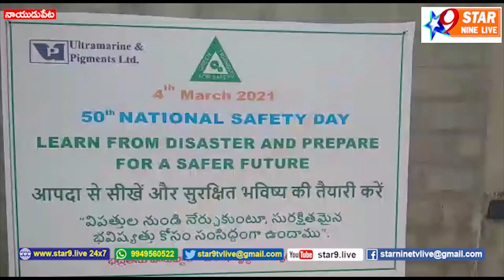మేనకూరు sez లో ని upl కంపెనీ లో పనిచేసే ఉద్యోగులకు భద్రతా ప్రమాణాల మీద అవగాహణ..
// STAR 9 LIVE// మేనకూరు sez లో ని upl కంపెనీ లో పనిచేసే ఉద్యోగులకు భద్రతా ప్రమాణాల మీద అవగాహణ..//

Awareness on safety standards for employees working in the upl company in Menakuru sez ..